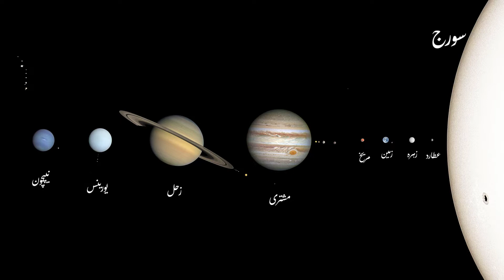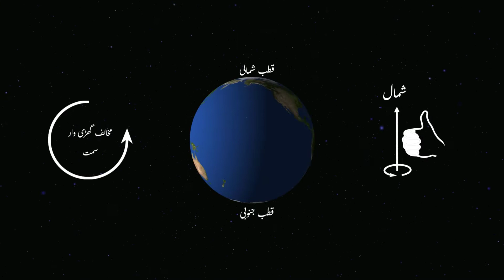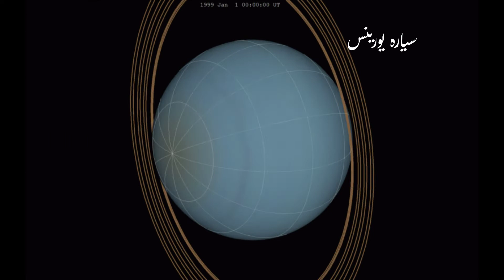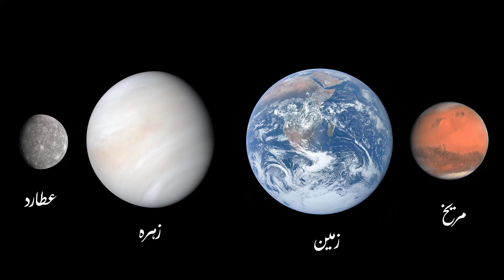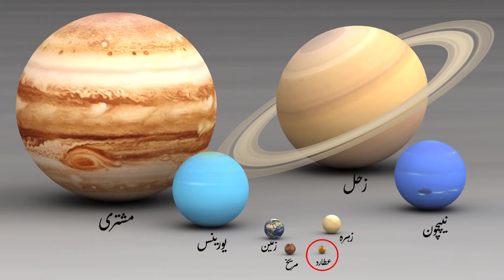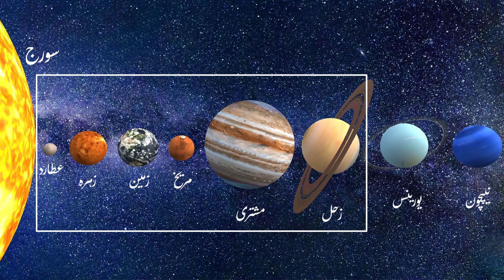نظام شمسی اور اس کے سیارے | مختصر فلکیات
مختصر فلکیات کی اس ویڈیو میں نظام شمسی اور اس میں موجود آٹھ سیاروں کی وضاحت کی گئی ہے۔ نظام شمسی سورج اور اس کے گرد موجود تمام اجرام فلکی کے مجموعے کو کہا جاتا ہے جو سورج کے گرد اپنے اپنے مدار میں گھومتے ہیں۔

In this video of Astronomy series, the solar system and it's planets are discussed briefly.